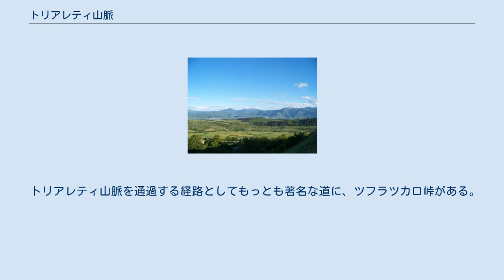トリアレティ山脈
トリアレティ山脈（トリアレティさんみゃく、グルジア語: თრიალეთის ქედი、グルジア語ラテン翻字: Trialetis Kedi）は、ジョージアにある山脈。
小コーカサス山脈の西部を構成し、東西方向に走っている。
全長約150キロメートル、最大幅は30キロメートル。
トリアレティ山脈の北側にはクラ川が流れている。
トリアレティ山脈の西端はアハルツィヘ盆地で、そこからサバドゥリ山脈に続いている。
東端はトビリシ盆地であり、そこからテレティ山脈に続いている。
 トリアレティ山脈は大きく西部と東部に分類され、西部には最高峰カラカイア山、サバドゥリ山脈、チョバレティ山脈がある。
東部にはサツケペラ、テレティ山脈がある。
トリアレティ山脈の最高峰カラカイア山の標高は2,850メートルである。
次いで2,300メートル級から2,800メートル級のアルジェヴァニ、サクヴェロ、コディアニ、オショラ、オルタタヴィ、クヴァジヴァリ、ケンチカラなどがある。
 トリアレティ山脈は主に古第三紀の火山性堆積物（斑状溶岩、凝灰角礫岩、凝灰岩、凝灰質岩）で構成されており、そこに白亜紀後期の石灰岩、暁新世から漸新世にかけての粘土、そして橄欖石が堆積している。
山脈の西側部分には、若い安山岩が広がっている。
 トリアレティ山脈には数多くの火山地形があり、盆地や間欠泉、洞窟などが存在している。
北側の斜面には、標高900メートルから2400メートルまでの間に、5段階に分かれた尾根がある。
標高1200から1300メートルまではオークが原生しており、裾野にはカシが分布している。
標高1200～1300メートルから2000～2200メートルの範囲にはブナ林がある。
標高の最も高い地域では、亜高山性や高山性の草原に覆われている。
 トリアレティ山脈を通過する経路としてもっとも著名な道に、ツフラツカロ峠がある。
これは浸食を受けた尾根や谷地に作られた経路である。